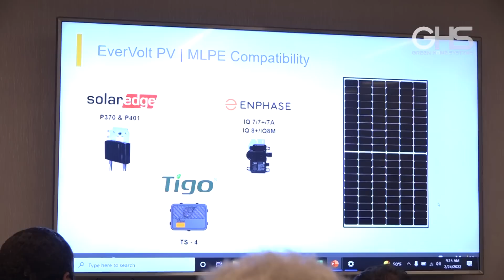Green Home Systems Partners with Panasonic Solar.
Green Home Systems Announces New Partnership with Panasonic
As part of the agreement, Green Home Systems will offer Panasonic l next generation Evervolt 360 Mono black on black panels for residential customers.

Green Home Systems, a national leader in solar and energy storage technology, announced that it has entered into a strategic supply agreement with Panasonic, a top manufacturer of solar battery storage and energy services.

Who is Panasonic?

Panasonic is the best solar panel in the market today with high efficiency and triple warranty that will cover not only production but also replacement.

In their own words on Panasonic.com, "technology should move us all forward. It should enable us to create abundance out of scarcity, power the things that make our lives easier, and energize our perpetual ambition for progress. Starting with this mindset, we invest in technological innovation that will inspire and amaze, focusing on five important areas."